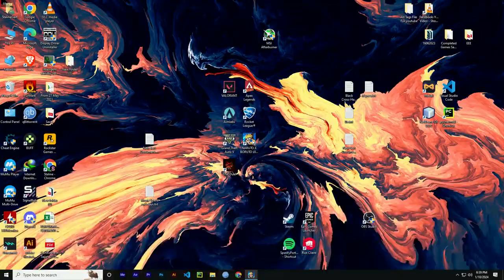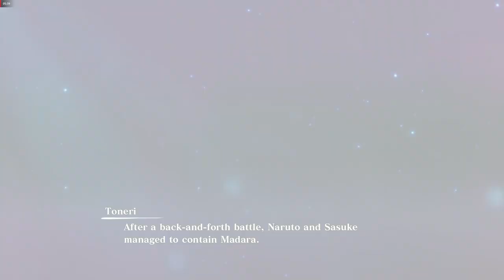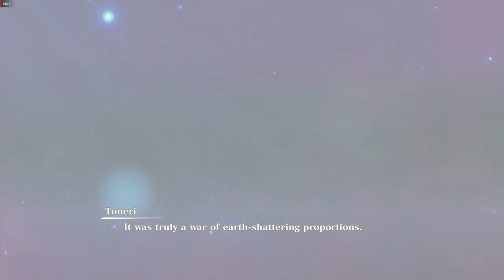NARUTO VS Tobi Madara Kaguya Sasuke | NARUTO X BORUTO Ultimate Ninja STORM CONNECTIONS